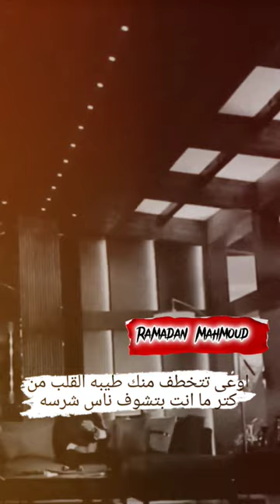حافظ على طيبة قلبك 🤍 👌🏼 مصطفي حسني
اوعى تتخطف منك طيبة قلبك من كتر ما انت بتشوف ناس شرسة.. لما ربنا سبحانه وتعالى حط في طريقك ناس طيبين علشان تتعلم الطيبة منهم.. وحط قدامك إنسان معندوش ذرة رحمة علشان تشوف قبح الفعل فتنفر منه ومتعملوش.. تقبل أقدار الله إن في ناس مؤذيين..